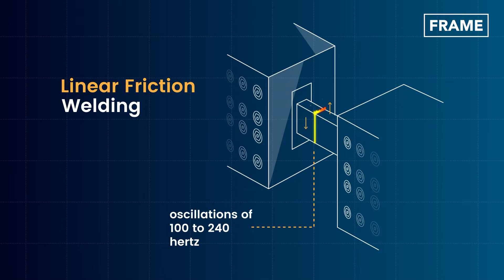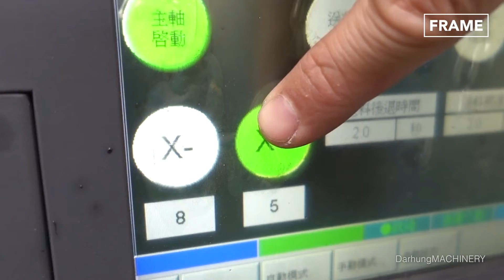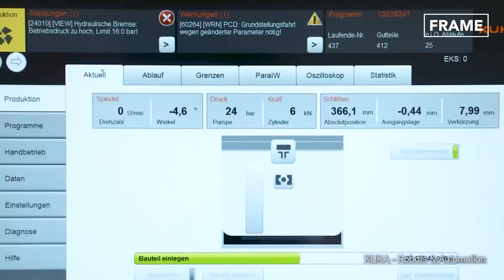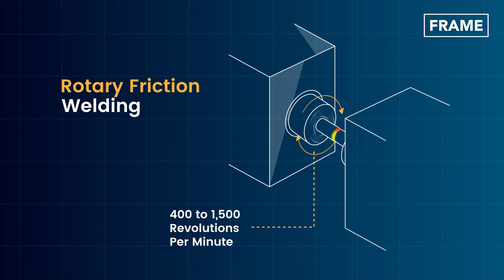This Extreme Friction Technique Process Fuses Metal Parts in Seconds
Today on the Frame let's see the importance and application of friction in welding processes with modern techniques that allow to create stong bond and full contact joints.